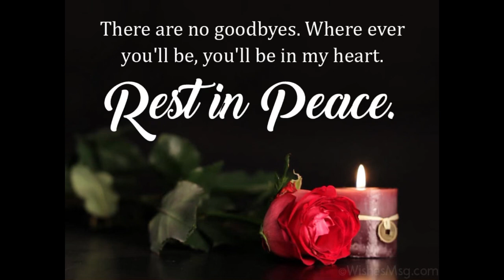Life As Dougie - There Are No Goodbyes [Official Audio] (RIP. Uncles)